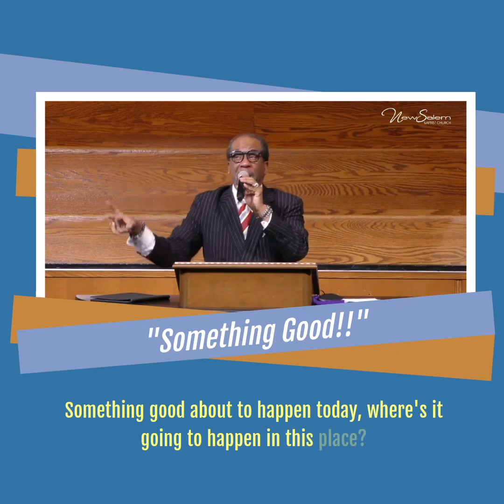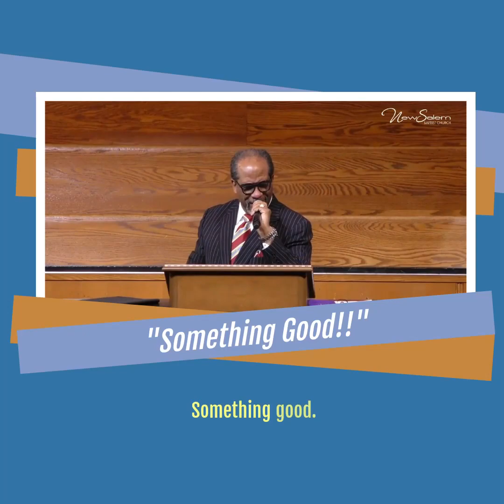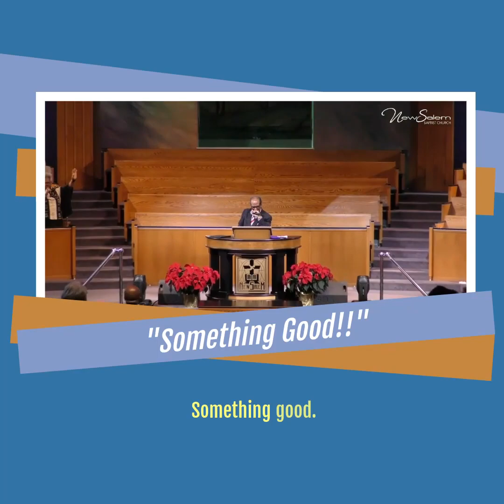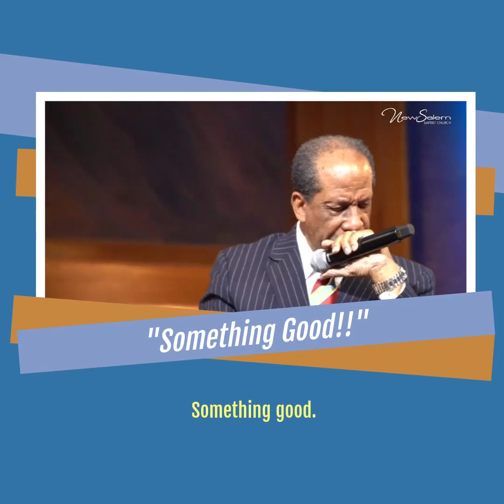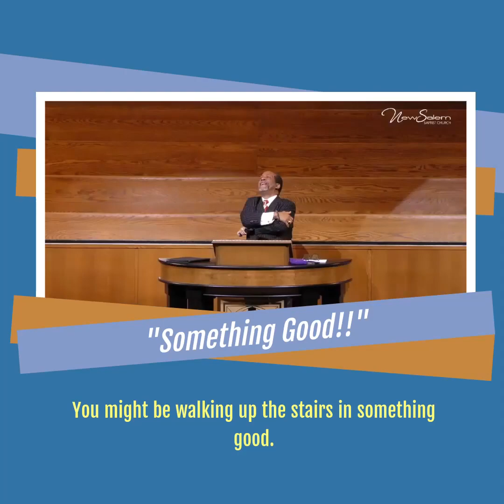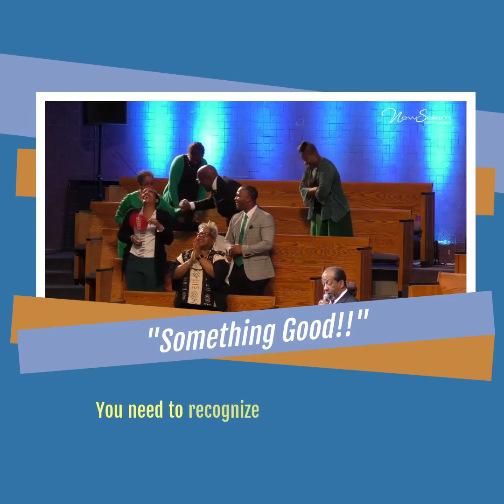SOMETHING GOOD is going to happen to you //- Dr. Keith A. Troy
Sermon Highlights - As we approach a New Year and talk about resolutions, just look forward to the whole new year as "SOMETHING GOOD is going to happen to you" - Dr. Keith A. Troy